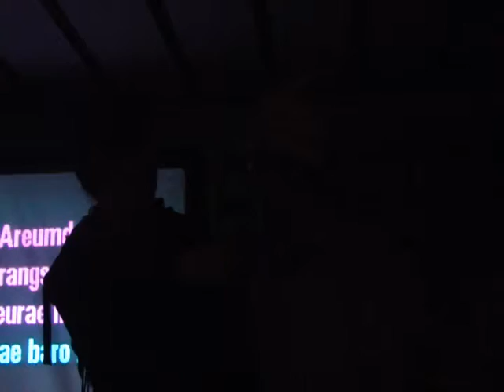`How not to do Gangnam style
Funny night with Paddy Jackman 21st birthday  ,,, karaoke and disco with